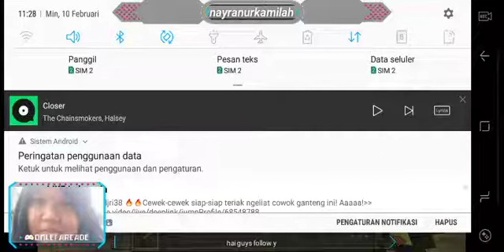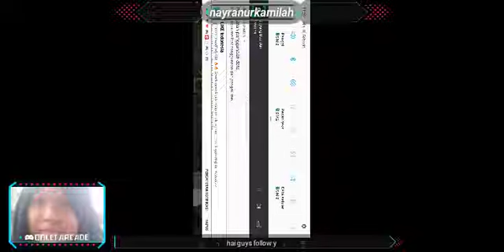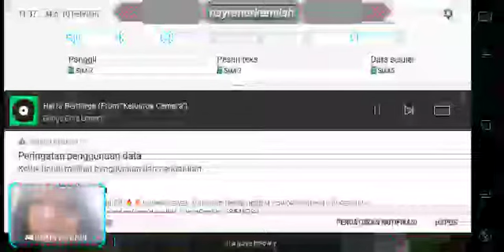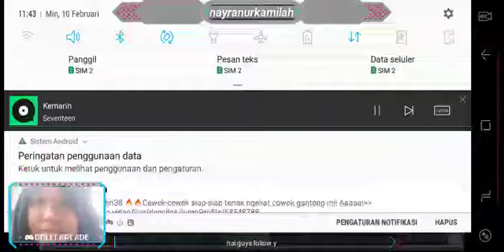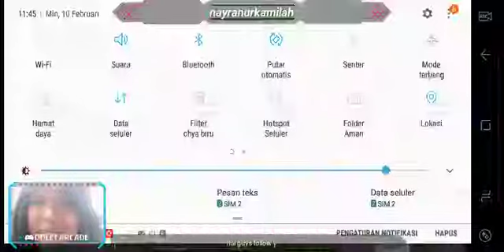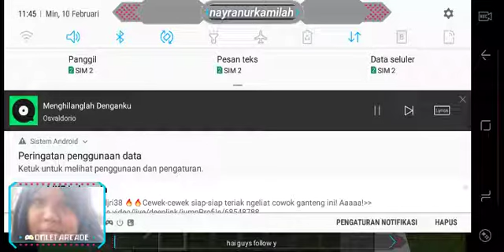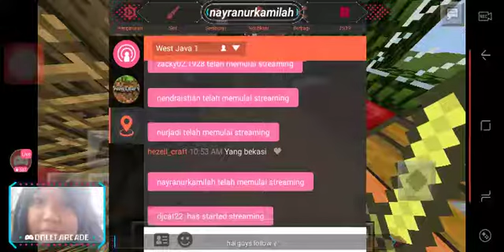Livestreming di omlet minecraft pocket edition beta